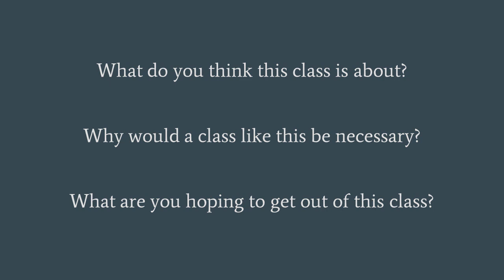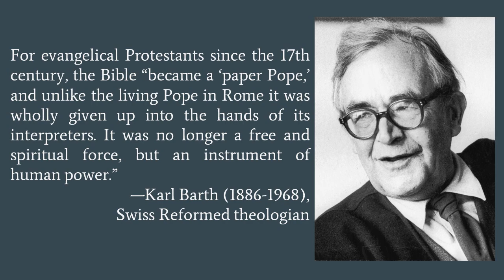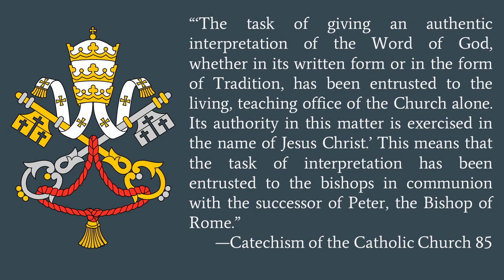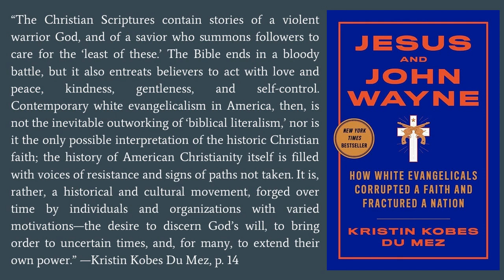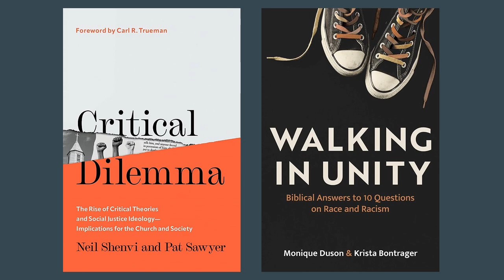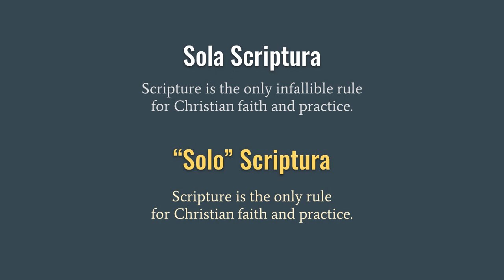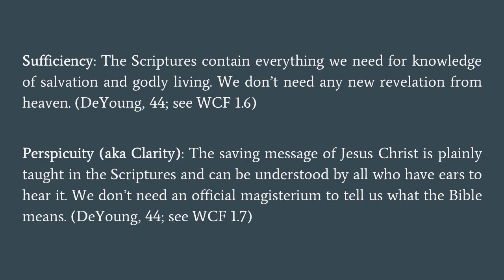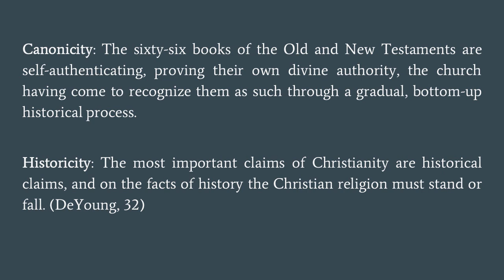The Doctrine of Scripture - Introduction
A defense of the classical Protestant doctrine of Sola Scriptura against its critics.